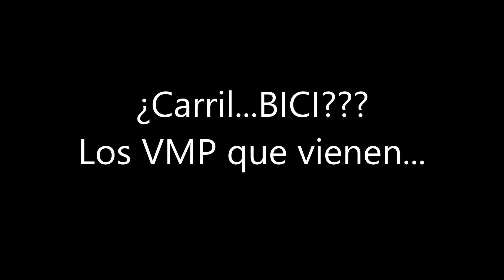¿Carril...BICI??? Los VMP que vienen. Tomad notas.